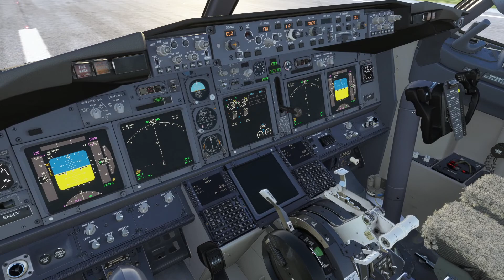Try and tell me this is a functional study level aircraft.